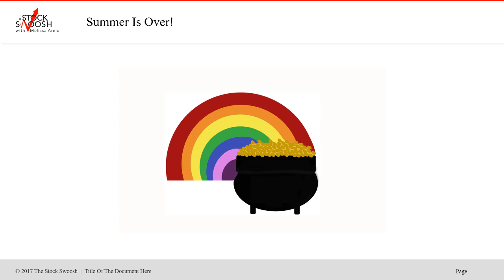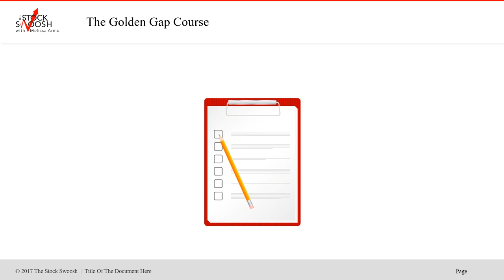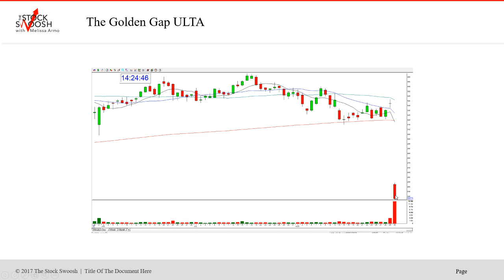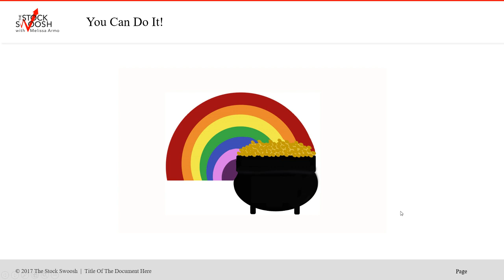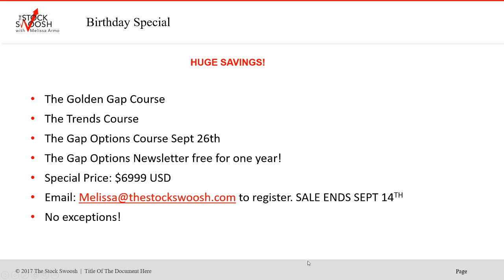Birthday Golden Gap Course Options Special